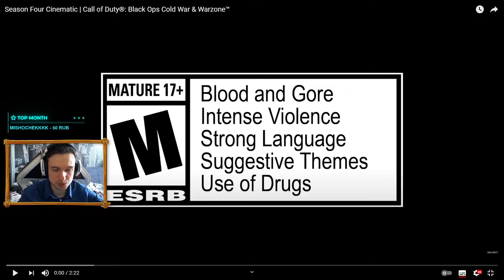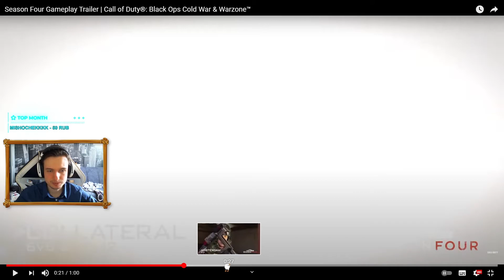РЕАКЦИЯ 🔥 Трейлер 4 сезона Warzone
Привет! Уже 17 июня выходит новый сезон Warzone.
Давайте посмотрим трейлер 4 сезона Warzone и разберем что нового нам стоит ждать и вообще насколько мастштабным будет этот сезон!